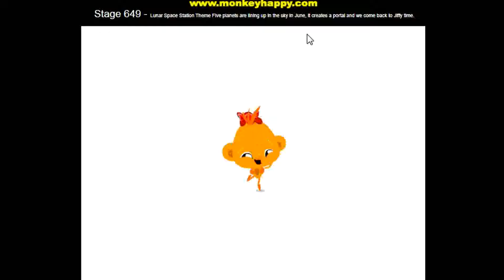Прохождение Игры. Обезьянки Идут К Счастью. Этап 649. Парад Планет. Мультик Игра. Игры Онлайн.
Особая благодарность Робину Венцелю!
Ссылка на видео:
Об игре: Тема Лунной космической станции. Пять планет выстраиваются в линию на небе в июне, это создает портал, и мы возвращаемся в мгновение ока.
Создатель обезьянок – Робин Венцель из Новой Зеландии. С обезьянками я познакомился в 2016-м и с тех пор не расстаюсь. Вы должны преодолеть весь нелёгкий путь, чтобы найти всех обезьянок. У обезьянки-игрока есть рюкзак, в котором хранятся все необходимые по ходу игры предметы и необходимая информация.
Управление: мышь.